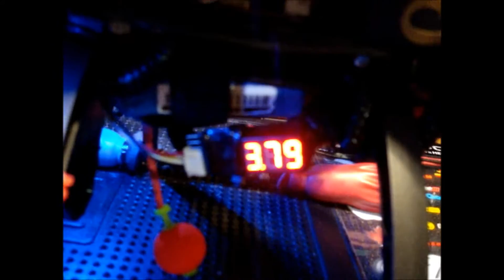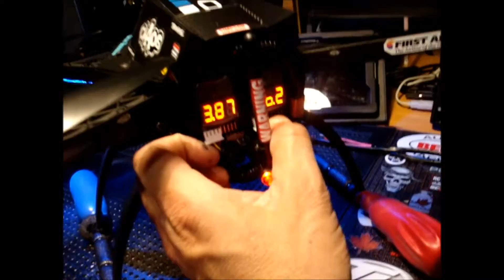Quadcopter - Lipo Alarm/Voltage Meter Mount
Running dual lipo batteries in parallel and I cant read the voltage so I made a custom mount for both lipo alarms, now they both sit upright and I have a clear view and the red led readout looks great at the tail. Ideafly IFLY4